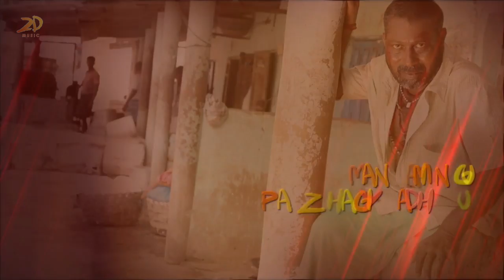Kadugu Movie - Nilavedhu Karaiyedhu Lyrical Video || Bharath | SN Arunagiri | Vijay Milton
Here is Nilavedhu Karaiyedhu song Lyrical video from the movie Kadugu. - a 2D Entertainment Release

Song : Nilavedhu Karaiyedhu
Composer: S.N. Arunagiri
Lyrics: Madhan Karky
Singer: Haricharan

Cast:
Bharath
Rajakumaran
Subiksha
Radhika Prashitha
Bharath Seeni
A. Vengatesh
Dhaya Vengat
Sakthi
Shanley
Kovai Uma

Technicians:
Director: S.D. Vijay Milton
Production Executive: Annamalai, Selva
Stunt: Supreme Sundar
Editor: J.R. John Abraham
Music Director: S.N. Arunagiri
Re-Recording: Anoop Seelin
Art Director: R. Janarthanan
Cinematography: S.D. Vijay Milton
Producer: Bharath Seeni

Subtitles : Rekhs